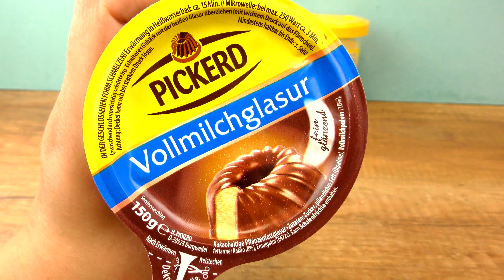EIS SELBER MACHEN 🍨 Leckere Rezepte für den Sommer |gesund & einfach | Eva vs. Kathi Challenge #216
Die Temperaturen draußen stimmen, es ist sonnig und jeder hat Lust auf ein Eis! Passend dazu zeigen wir euch zwei leckere Rezepte für euer eigenes Eis! 😊

Schaut auch unbedingt auf unseren Instagram Accounts vorbei!

Wow! Du hast so weit gelesen! Was ist euer Lieblings Eis? Schreib deine Antwort in die Kommentare!

17737